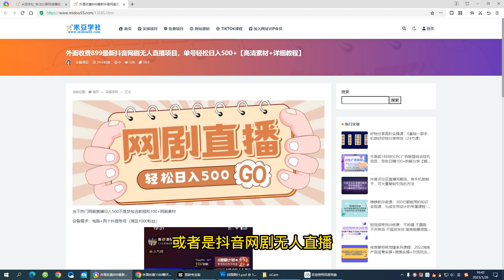外面收费899最新抖音网剧无人直播项目，单号轻松日入500+【高清素材+详细教程】